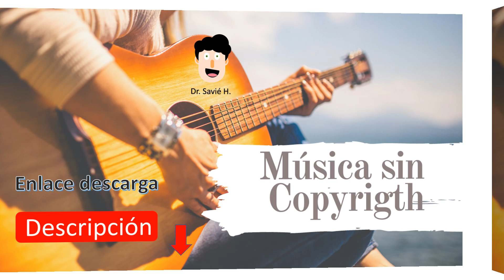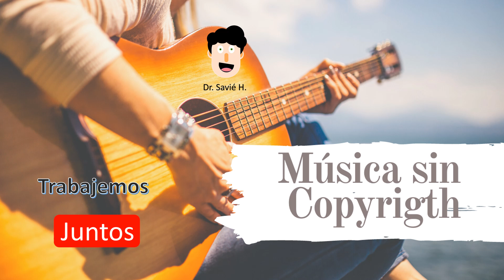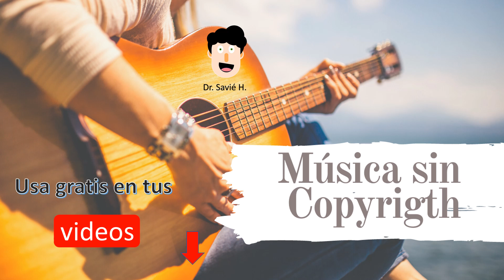🎧MUSICA SIN COPYRIGHT 🟠MÚSICA INSTRUMENTAL DEL 2021🟠ÚSALAS EN TUS VIDEOS🎧 FREE COPYRIGHT, TOTAL FREE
ENLACE DE DESCARGA:
ESPAÑOL:
Ahorra tiempo al crear tus proyectos de YouTube usa música libre de derechos de autor.
INGLES:
FRANCÉS:
Gagnez du temps lorsque vous créez vos projets YouTube en utilisant de la musique libre de droits d'auteur.
ITALIANO:
RUSO:
Сэкономьте время, создавая свои проекты на YouTube, используя музыку от авторов без лицензионных отчислений.
ALEMÁN:
Sparen Sie Zeit beim Erstellen Ihrer YouTube-Projekte und verwenden Sie lizenzfreie Musik von auteur.
CHINO:
ÁRABE:
PORTUGUÉS:
Sparen Sie Zeit beim Erstellen Ihrer YouTube-Projekte und verwenden Sie lizenzfreie Musik von autor.